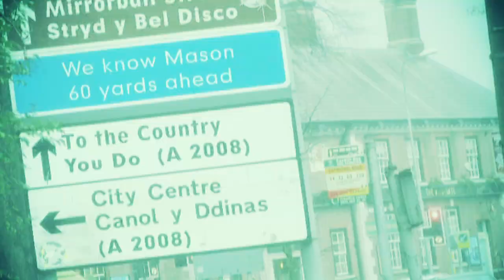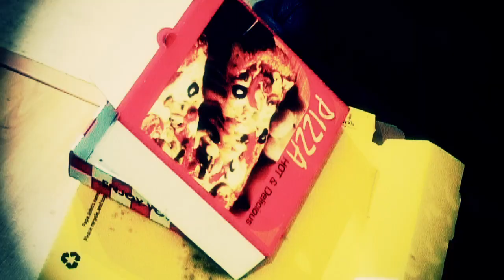We Know Mason - The Country (Lenny Barton Remix) (C) (P) Danger Records Limited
This remix will be released as part of the Feeling Dead EP on July 19th... check it out!